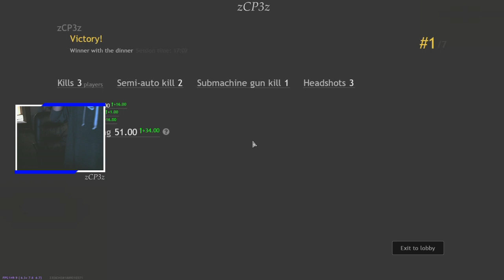Wild Squad Game | Cuisine Royale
Feat. ChipySmith and Log

Live @
Twitch.tv/zCP3z

Weekdays 10 a.m.- 4 p.m.
Weekends @ Night

Replays and Highlights:
Twitch.tv/zCP3z